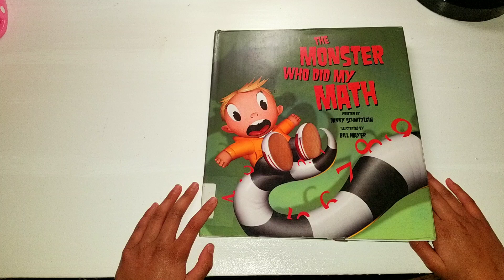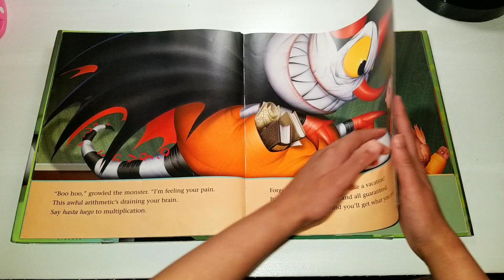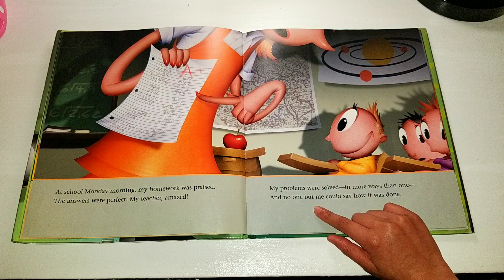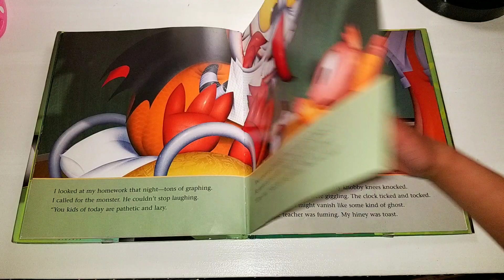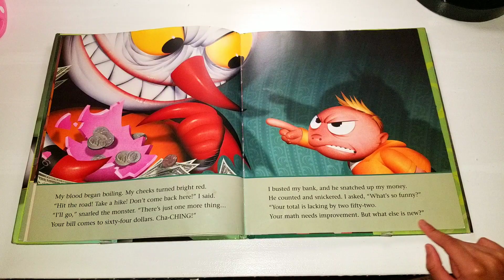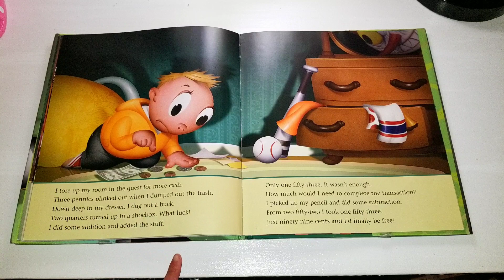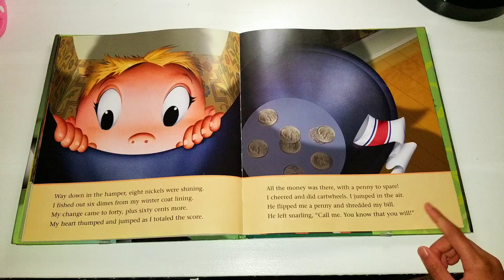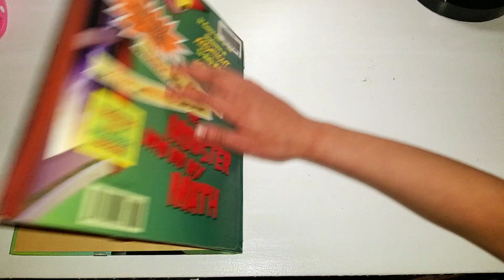The Monster Who Did My Math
Another great math reading